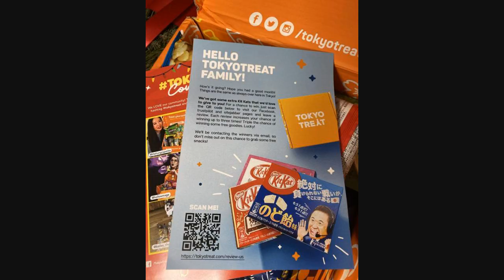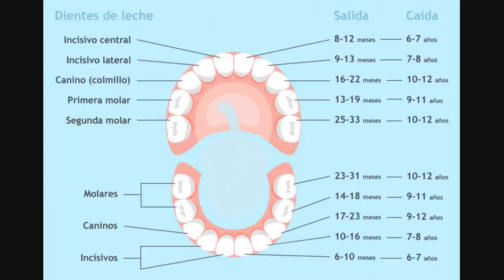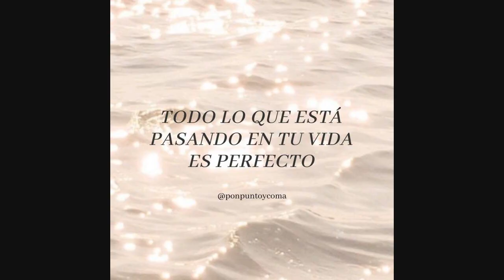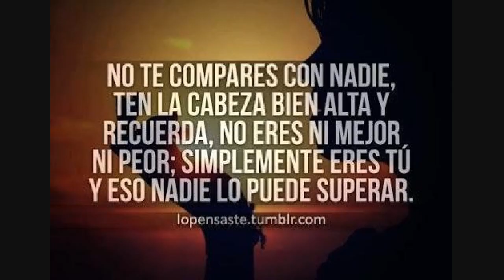5 Retos Para Ejercitar Tu Pensamiento Elástico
"Aquellos que no pueden cambiar de opinión no pueden cambiar nada", dijo el dramaturgo, crítico y polemista irlandés George Bernard Shaw.